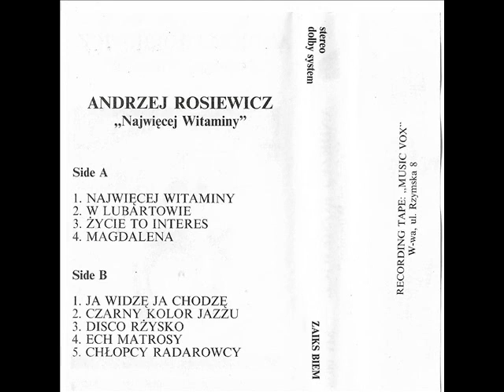Andrzej Rosiewicz - Najwięcej witaminy (Music Vox) (MV 0038)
Najwięcej witaminy, W Lubartowie, Życie to interes, Magdalena, Ja widzę ja chodzę, Czarny kolor Jazzu, Disco Rżysko, Ech Matrosy, Chłopcy radarowcy